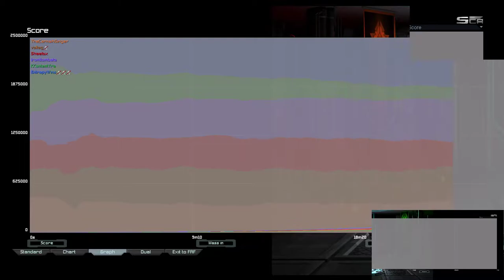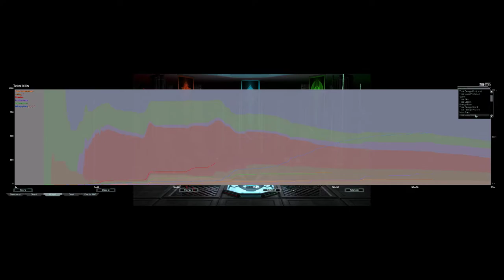Fun With Novax | Astro Cancer